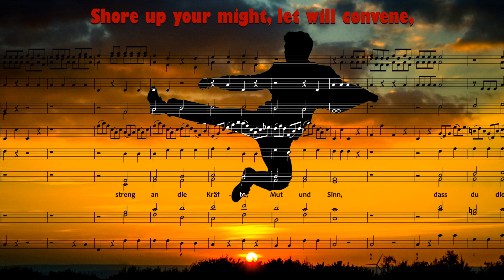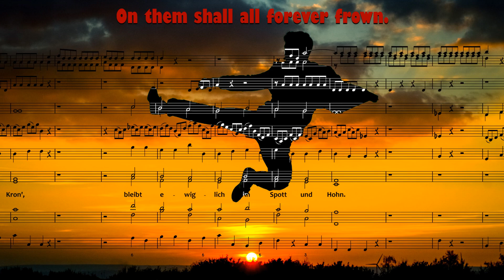🎶cantāmus edition🎶Graupner Chorale No. 𝟠𝟝𝟠: 𝕾𝖔 𝖘𝖙𝖗𝖊𝖎𝖙 𝖉𝖆𝖓𝖓 𝖜𝖔𝖍𝖑, 𝖘𝖙𝖗𝖊𝖎𝖙 𝖐𝖊𝖈𝖐 𝖚. 𝖐𝖚𝖊𝖍𝖓 (GWV 1136/41)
First performance: 11/05/1741 (Ascension Day)
Verse Text: So streit denn wohl, streit keck und kühn
Text source: 12th verse of Auf, Christenmensch, auf, auf zum Streit (Johann Scheffler, 1668)
Chorale melody: Machs mit mir, Gott, nach deiner Güt (Johann Hermann Schein, 1628)
7th movement of cantata Begürtet eure Lenden (GWV 1136/41)
Scoring: SATB, 2 horns, 4 timpani, 2 oboes, strings and continuo

Chorale Text (From Auf, Christenmensch, auf, auf zum Streit by Johann Scheffler AKA Angelus Silesius from 1668):

So streit’ dann wohl, streit’ keck und kühn,
dass du mög´st überwinden,
streng an die Kräfte , Mut und Sinn,
dass du dies’ Gut mög’st finden.
Wer nicht will streiten um die Kron’,
bleibt ewiglich in Spott und Hohn.

Translation (GPT-4o to prompts by me):

Fight bravely on, fight bold and keen,
That vict'ry might be sealed.
Shore up your might, let will convene,
That treasures be revealed.
Who shuns the battle for the crown,
On them shall all forever frown.

The melody ("Machs mit mir, Gott, nach deiner Güt" by Johann Hermann Schein) was set numerous times by Bach (including what is for me one of his most wonderful moments, in BWV 156 where he masterfully juxtaposes the melody above a tenor aria It was also set by many other composers. The melody is well known to English-speaking congregations. For it is used (under the tune name "Mach's mit mir Gott" for the hymns "Lo! God is here! let us adore" (New English Hymnal No. 209 and "Thou hallowed chosen morn of praise" (New English Hymnal No. 122

Graupner set the melody 6 times. Here, for Ascension Day 1741 he gives it full military honours with horns and four timpani.